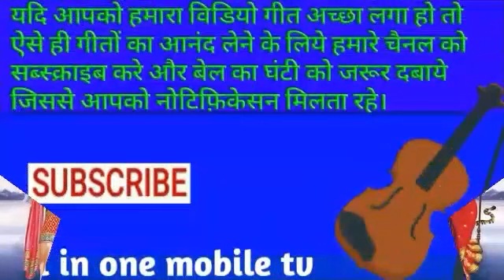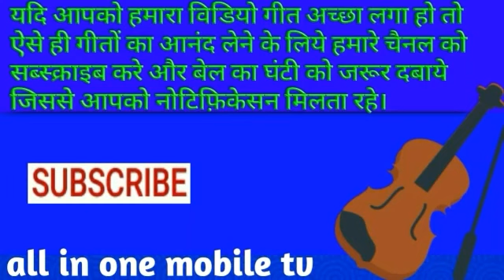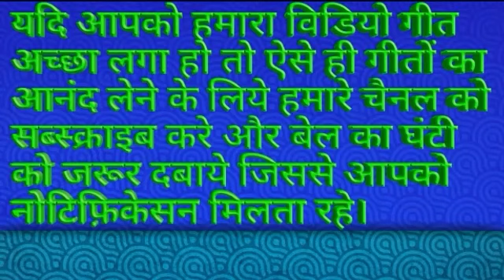pawan kudargad ke uchi re pahadiya/gayak lallu raja pandey/23.06.2020/